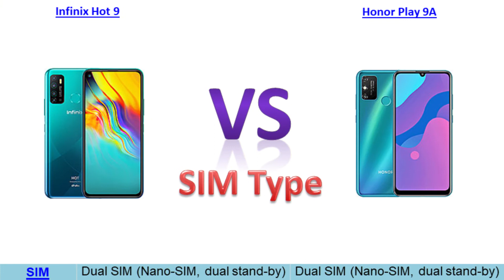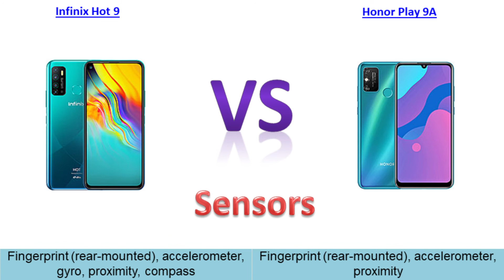Infinix Hot 9 Vs Honor Play 9A Mobile Specification Comparison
Is video me Mobile Specification Comparison InfinixHot9 and HonorPlay9A
Hi I am Sumendra Shaw, welcome to my yoTube Channel - Sum Tech.
 Is channel me apko science, technology, knowledge se related video milengi. Jada information ke lie play-list wise channel ko visit kare.